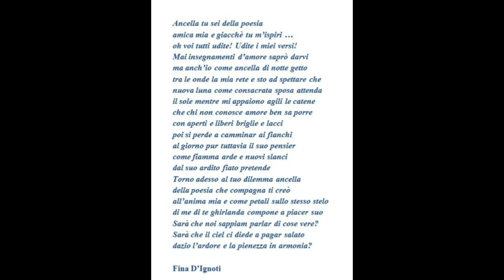" Ancella " (testo di Fina D'Ignoti - voce Gianni Viterbo)